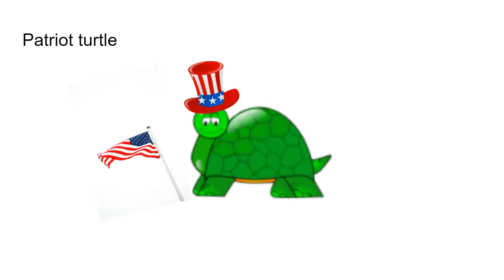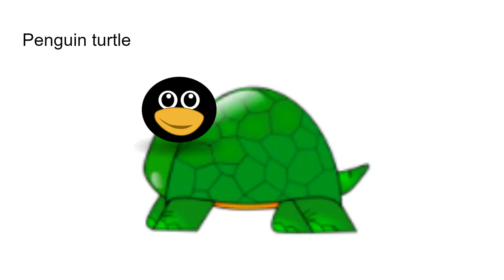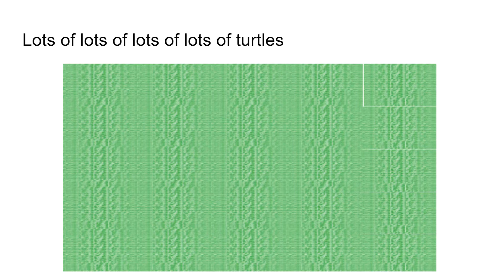Turtle Presentation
Me and my friend Marcus made a presentation about turtles! (Please keep in mind that none of these are real living turtles breathing out of their butts except the turtle).